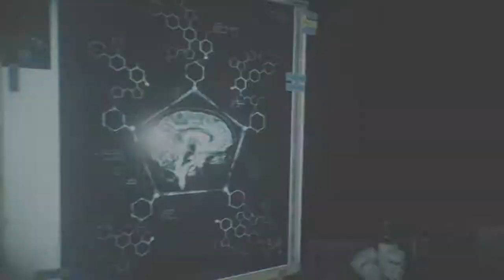Прохождение The Evil Within 2 (5 серия)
Поющая бестия!